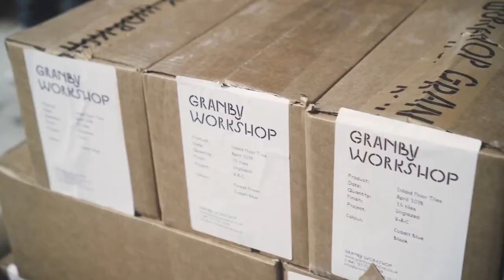Maria Lisogorskaya Interview: "Assemble: 3 Places"